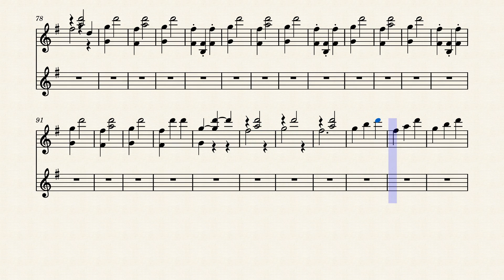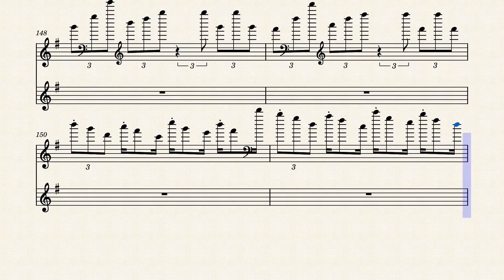Russian_Dance_in_E_Minor_Opus_27 202206181458